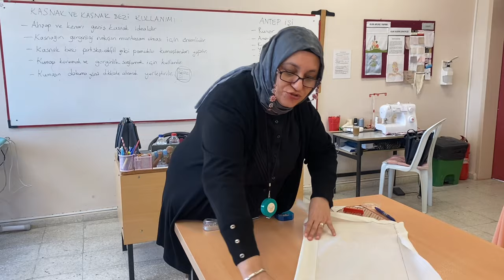Masa Örtüsü Köşe Yapımı / Köşe çevirme nasıl yapılır? / Ev Tekstili Dikimi / Runner / Ev Mefruşatı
Runner, sofra takımları, ev tekstilinde kullanılan örtüler, peçeteler, bohçalar nasıl dikilir? Kumaş köşeleri nasıl çevrilir? bunun bir tekniği var ve bunu bize işinde oldukça ustalaşmış çok iyi ve nitelikli bir eğitimci olan Sevgi Öğretmenimiz anlatacak, onun atölyesinden de çekimler yapmayı ve eğitim videoları hazırlamayı planlıyorum tabi ki kendisinin de rızasını alarak çünkü bu işte çok büyük bir emek var:) siz de kendisinden yorumlarda rica ederseniz bizi kırmayacaktır, kendisine bu güzel ve eğitici videomuza sunduğu katkıdan dolayı çok teşekkür ederim çünkü bize her yer dikiş sınıfı...
Herkese merhaba ben dikiş sınıfı ismim Sibel, Moda tasarımı ve giyim üretim teknolojisi öğretmeniyim, Dikişe yeni başlayanlara öneriler serisinin 1. videosu ile sizlerleyim:) kanalımda dikişle ilgili bir çok teknik bilgi, dikiş püf noktaları ,teknik tavsiyeler , nasıl dikilir videoaları bulabilirsiniz. keyifli seyirler diliyorum, Dikiş sınıfından sevgiler herkese.

Bu videolarımı da izleyin lütfen :) bir çok kolaylaştırıcı dikiş ve kalıp bilgileri var